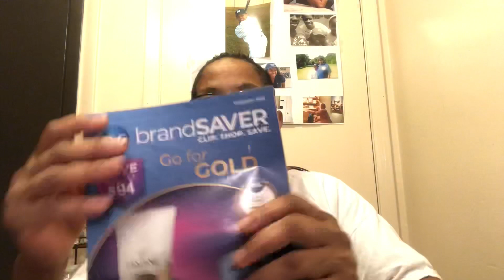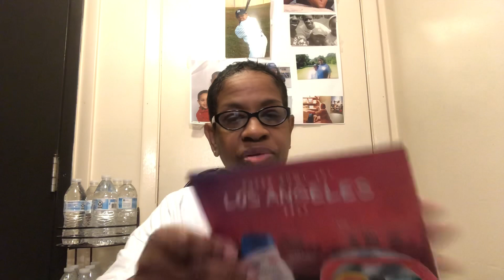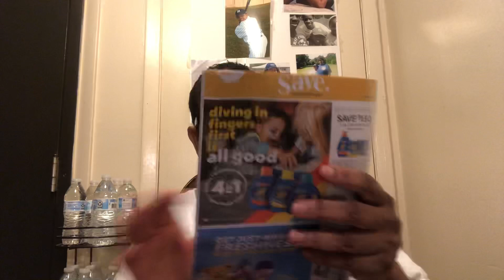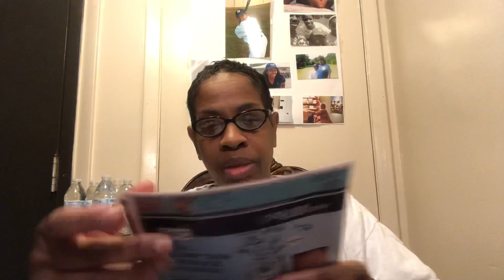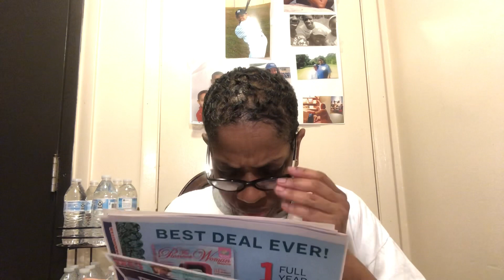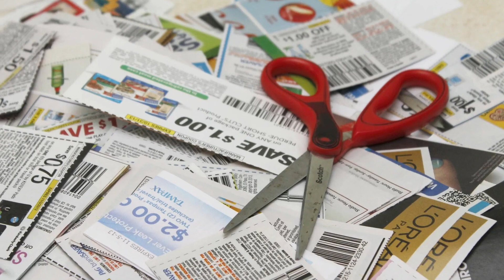Saving Money Doing A Weekly Coupon Regiment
I have a new video for you today. The name of todays video is called Saving Money Doing A Weekly Coupon Regiment. That is less than a cup of coffee. thanking you in advance and God Bless.